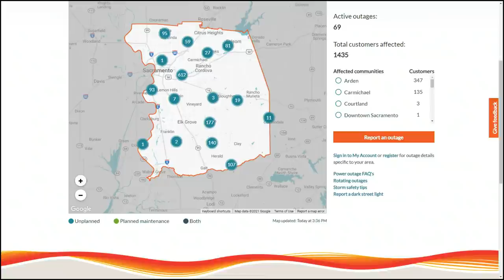Northern California 4 p.m. Forecast: December 13, 2021.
Chris Thomas and Chief Meteorologist Monica Woods update on current conditions as a storm moves through Northern California dumping inches of rain and snow.